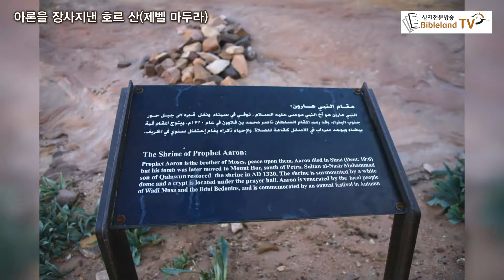아론을 장사지낸 호르 산 (제벨 마두라) Mount Hor(Jebel Madura), the Tomb of Aaron